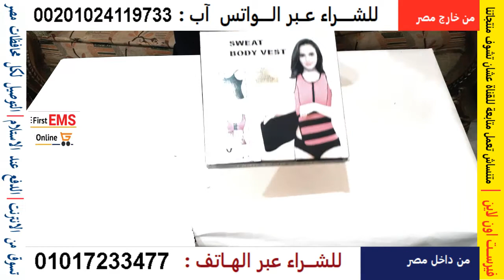مشد حراري للتخسيس Hot sweat body vest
- مشد حراري لتنحيف_البطن و الخصر يساعد على التخلص من الدهون والشحوم والترهل في منطقة الخصر و البطن
بالاضافة لمنطقة الظهر والاكتاف
- الافضل عالميا مادة نيوتكس الحرارية يساعد على الحصول على جسم منحوت ومشدود في لحظات للمناسبات و الافراح
او اثناء الجلوس في المنزل و اثناء العمل
- مشد حراري يساعد علي تقويه النشاط الحراري للجسم المفضل للمشاهير. و الفنانين و الاعلامين
- يساعد على تخفيف الالام الظهر
- يقلل من محيط الخصر والأكتاف بشكل ملحوظ ومبهر كما يخفي الكرش ويبرز الصدر والارداف
- مناسب للاستخدام اليومي المنزلي وللنادي الرياضي و اثناء العمل
- غير ملحوظ تحت الملابس